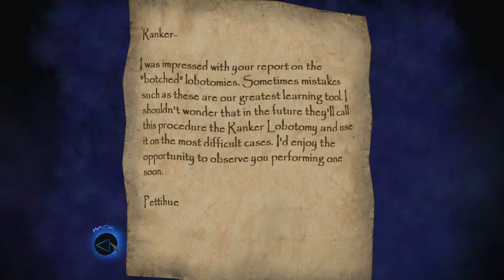Let's Blindly Play Thief: Deadly Shadows - Ep. 82 - Robbing the Cradle 10/11